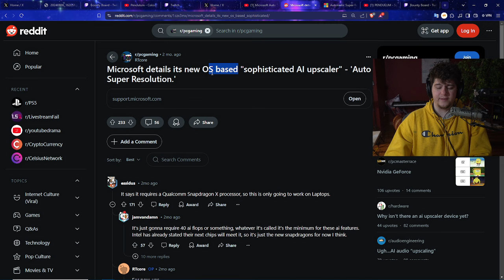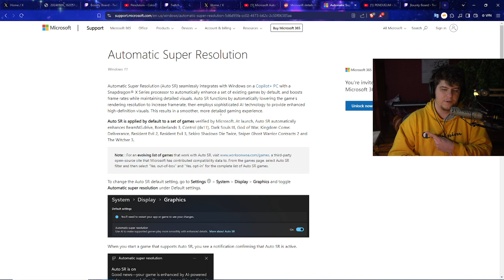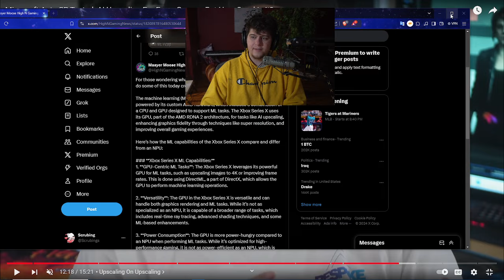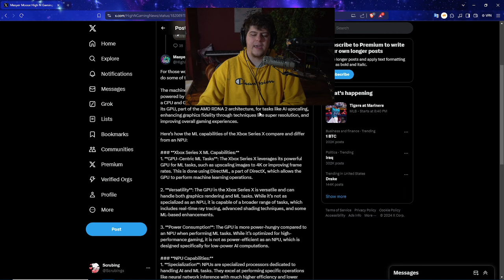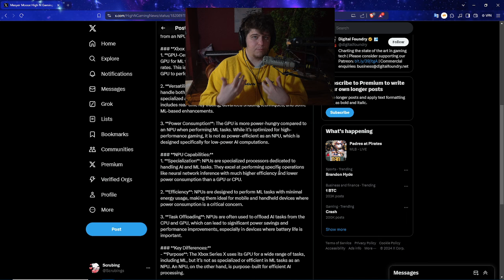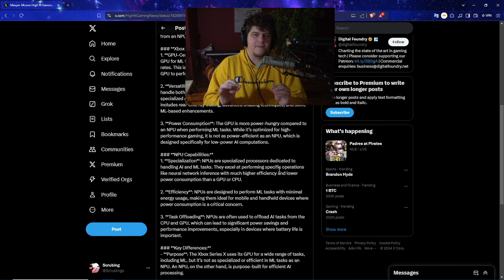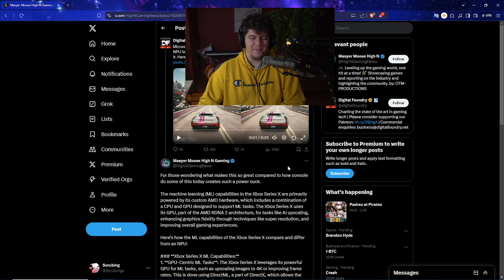Xbox's new AI update is a MASSIVE game changer | BETTER GRAPHICS | FRAMES | RESOLUTION | FUTURE GAME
PLAYSTATION VR2
0:00 Intro

Walmart: PS5 | PS5 Digital Edition (get stock notifications)
GameStop: PS5 | PS5 Digital Edition
Target: PS5 | PS5 Digital Edition
Sony: PS5 | PS5 Digital Edition
Newegg: PS5 | PS5 Digital Edition (auto notify available)